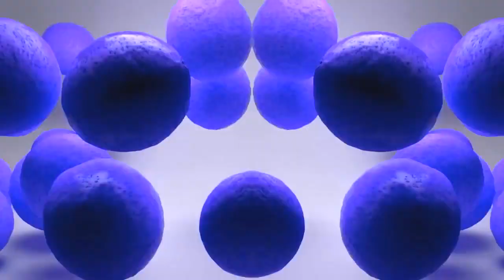REUPLOAD Full Best Animation Logos Has a Conga Busher